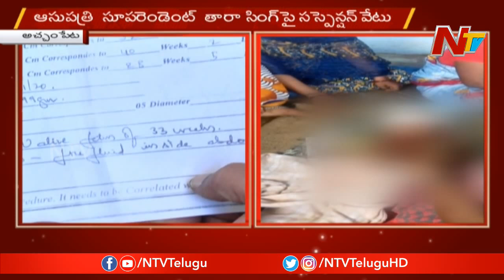2 Doctors Suspended In Achampet Baby Decapitated Case || NTV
2 Doctors Suspended In Achampet Baby Decapitated Case || NTV